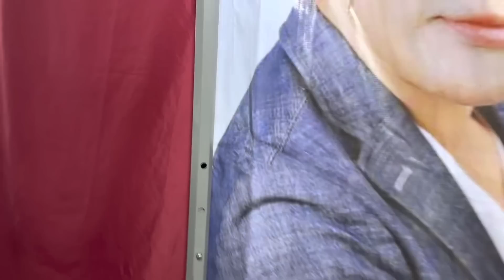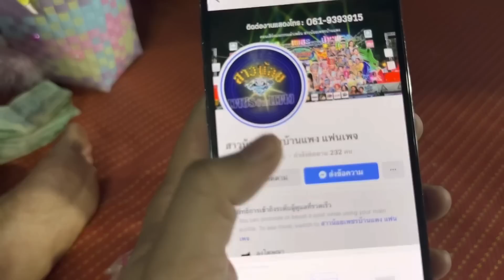ป้าสส!! อุ๋งอิ๋งได้ทริ๊ปมือหนักขนาดนี้เหรอ …นับเเล้ว ป้าสสส เเค่ช่วงขึ้นโชว์คอนเสริ์ตนะเนี่ย